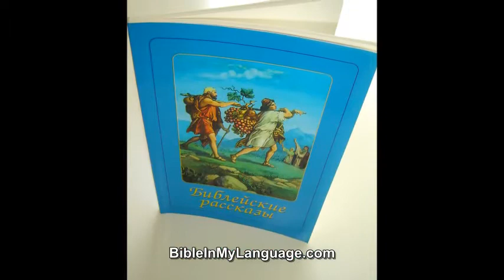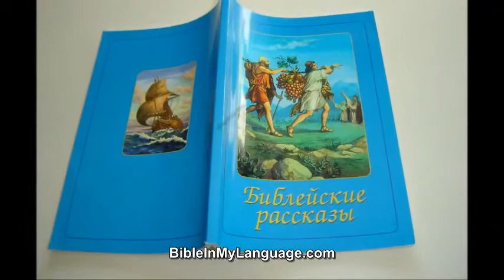Russian Bible Stories for Children / 58 Stories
Product Details
Paperback: 122 pages
Publisher: Bible Society (2005)
Language: Russian
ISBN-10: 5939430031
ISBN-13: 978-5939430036